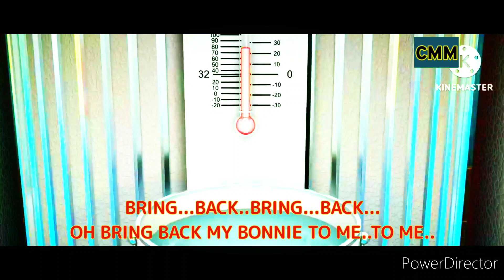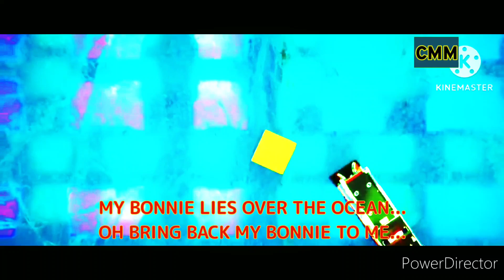My Bonnie (30 Sing Along With Animation) (Coilbook Version)